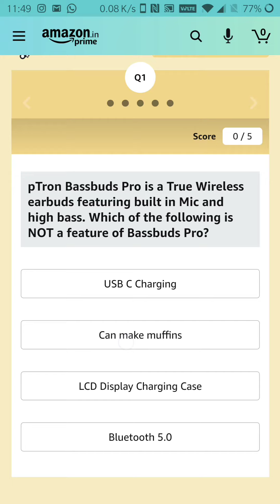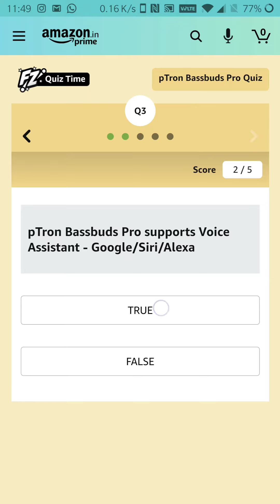Amazon PTron Bassbuds Pro Quiz Answers | Prize 1000₹ | 100 Winners | 5 October 2020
New Amazon quiz is live called “Amazon PTron Bassbuds Pro Quiz”. Get your answers for today’s Amazon PTron Bassbuds Pro Quiz answers and you can win exciting prizes for free. Today’s Amazon PTron Bassbuds Pro Quiz prize is 1000₹. We get answers for your daily amazon quiz so that you can increase your chances of winning increases. Follow the instructions below to get your amazon quiz answers.

How To Play The Amazon PTron Bassbuds Pro Quiz
The Amazon Quiz can only be played on the Amazon App. So download the Amazon app from the Apple AppStore or Google Play Store.
Sign-in and log in the app with your Amazon account or create your account if you do not have it.
Click our button that will take you directly to the Funzone Quiz page on the Amazon app. (Note:- If you click the button it will load up amazon app with our affiliate link– No extra charges on your purchases but we will be credited a small commission for the same)
If the above button won’t take you to the required page search for Funzone quiz or amazon quiz.
The quiz has about 5 questions. Answer them correctly with our answers and you are eligible for winning the prize.
To increase your chances to win if you have a twitter account tweet with the mentioned “#“. We will be providing you a tweet button where you can simply tweet with the necessary “#“.
Lucky draw winners are normally announced every month end. Participate daily to increase your chances for winning.
Get more ongoing amazon quiz answers linked down below or head over to Amazon Quiz Section to check out all previous answers

Amazon PTron Bassbuds Pro Quiz Answers: Play the Amazon Quiz Before: 05 Nov

pTron Bassbuds Pro is a True Wireless earbuds featuring built in Mic and high bass. Which of the following is NOT a feature of Bassbuds Pro?
Can make muffins

pTron Bassbuds Pro offers total playtime of up to __ Hrs with charging case.
12 Hrs

pTron Bassbuds Pro supports Voice Assistant – Google/Siri/Alexa
True

Which of the following is a feature of pTron Bassbuds Pro?

pTron Bassbuds Pro True Wireless Earbuds take _ Hrs to get fully charged
1.5 Hrs.